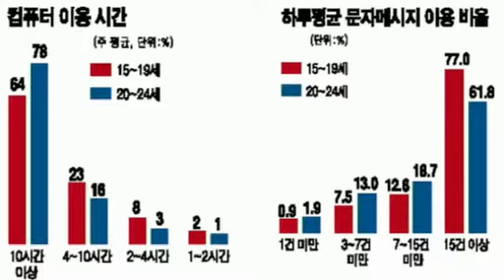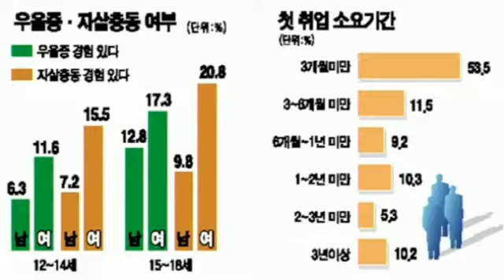필!기도합니다 시즌 II 7회 김팔옥목사편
필!기도합니다 시즌 II
** 새롭게 개편한 필! 기도합니다**
7회 김팔옥 목사편
-- 부모와 대화가 부족한 아이들